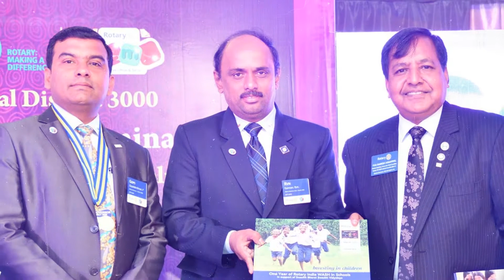R.V.N.Kannan | Rotary | District Governor 2018-19 | District 3000